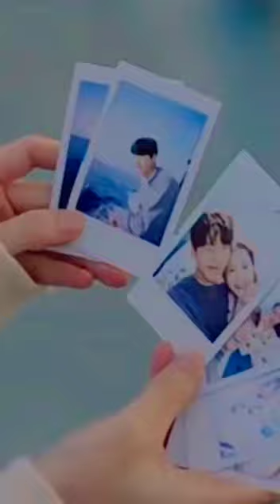Our Blues | Lee Byung-Hun | Shin Min-ah | Han Ji-Min | Kim Woo-Bin